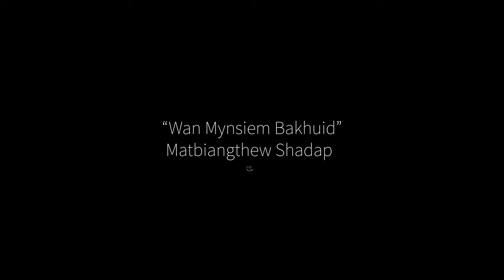Matbiangthew Shadap - Wan Mynsiem Bakhuid | Khasi Worship | Christian Music Video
Composer and producer:- Matbiangthew Shadap.

Cinematography and Editing:- Josiah Lyngwa (The Happy Crew).

Recorded and mixed by Matbiangthew Shadap.

Keys & Organ: Ame-u-toshan Lyngdoh, J. Dame Tariang & Matbiangthew Shadap.
Strings arrangement: Matbiangthew Shadap.
Drums:  Nathaniel Wahlang.
Bass: Balajied Thankhiew.

Choir:
J Dame Tariang.
Deimaphimo Mawa.
Philabetshwa Nongrum.
Ibetlin Lyngwi.
Ibarihun Kharlukhi.
Ibandalin Nongsiej.
Sharely Babet Suting.

This song is about us (the church) worshiping God and asking the Holy Spirit to quench our thirst for His anointing and His presence.
We (the church) are singing, we need and thirst for the Holy Spirit more and more.
It is also a prayer that the Holy spirit will reveal Jesus in our midst [John 15:26-27],[John 16:8-11],[John 16:318; 8:46; 15:22].
It is the Holy Spirit that carries Jesus'  mission of revealing God the Father and through the Holy Spirit Jesus
continues to confront the world as He did personally two thousand years ago. Jesus sent the Spirit to us John 15:26.

Lyrics:

Verse:
Wan Mynsiem Bakhuid,
Ngi dang iai thrang;
Ha jinglong khuid jong me,
Bad ha ka burom.

Chorus:
Wan ban pynpaw I'u Jisu Trai;
Wan ban pynsleh da bor ba khraw.

Bridge:
Ngin rah ki kti ban mane;
Ia la u Syiem Jisu Trai;
Da jingsngewrit ngi pyndem;
Ban mane tang ia Me.
A special Thanks to the YAWSHAH Team members for their prayers and help.
"Come Holy Spirit"
"Holy Ghost"
"Anointing"
"Revival"
"Worshipers"
"Trinity"
"Worship Songs"
"Gospel Songs"